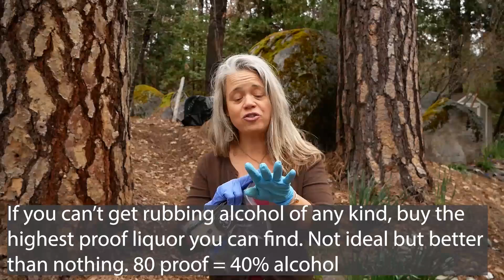Extra Safety Measures Against the Corona Virus: Making Town trips Safer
We need to take more precautions than gloves and social distancing to keep ourselves safe from contact with the corona virus.  When I go into public places to do supply runs, especially for older or immune compromised people, I am incredibly careful. I think about what I wear, what I carry with me, and how to make sure nothing I bring home with me could be contaminated. I go through the precautions I take here, and am working to put out more resources with more recommendations.

In the week since California went into lock down, the virus has continued to spread, and I believe it will until we are all as careful as I explain how to be in this video. Since filming it I have heard that similar measures are what is now being recommended in Italy and China and places deeper into the pandemic than the US. (NOTE- I talk about using 99% alcohol in this video, it is better to dilute the alcohol to 60-70% alcohol by adding 1/4 volume sterile water. More effective, easier on the skin and evaporates less quickly)